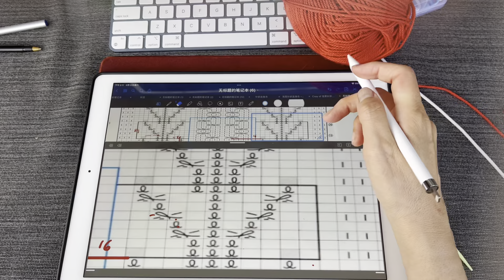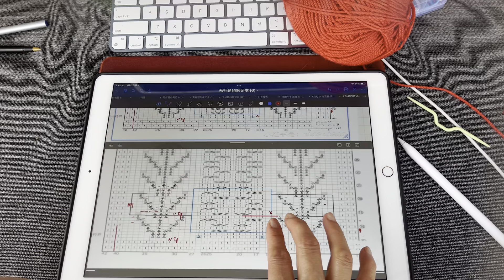阿兰棒针花样组合图解 ～ 编织视频教程（下）Alan Needle Pattern Combination Diagram ~ Knitting Video Tutorial (Part 3）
这款阿兰花样，让我们学习了扭针、扭针左上交叉针、扭针右上交叉针，两针右上交叉针和两针左上交叉针 。可以织围巾、帽子、毛衣#棒针编织[话题]# 手工编织教程[话题]# 编织教程[话题]#